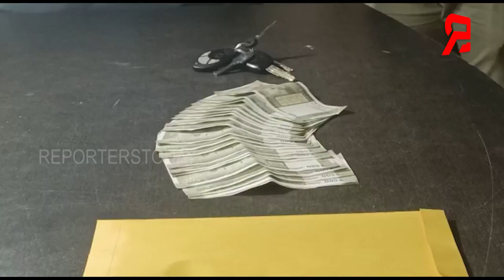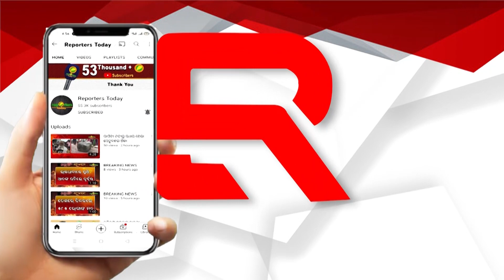ଚାରି ବ୍ରାଉନସୁଗାର ବେପାରୀଙ୍କୁ ଧରିଲା ପୋଲିସ